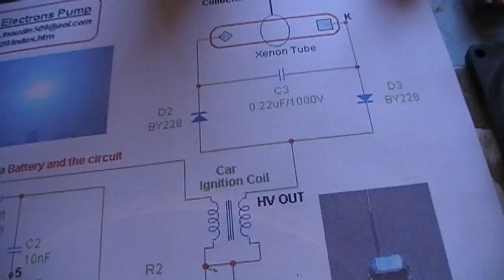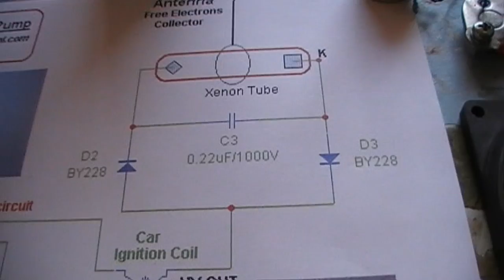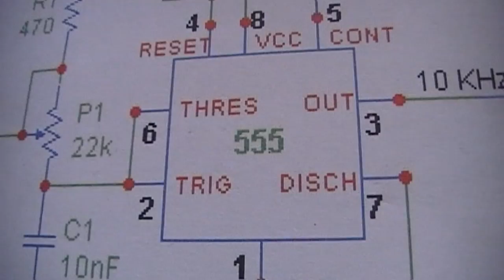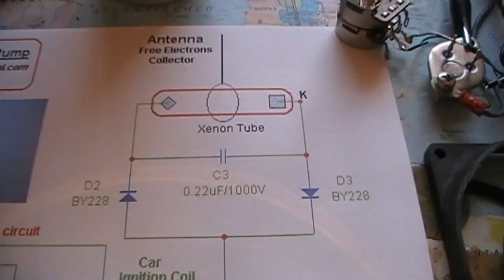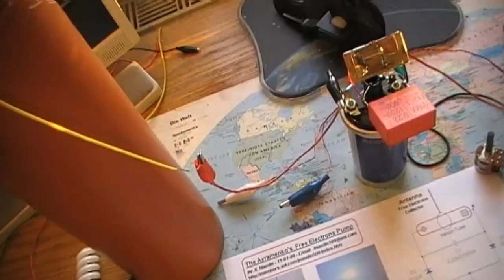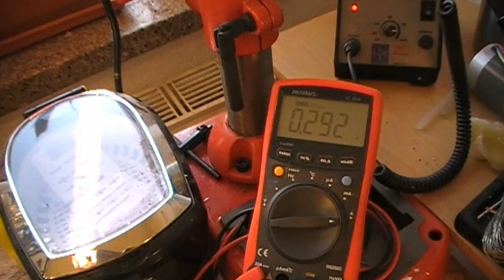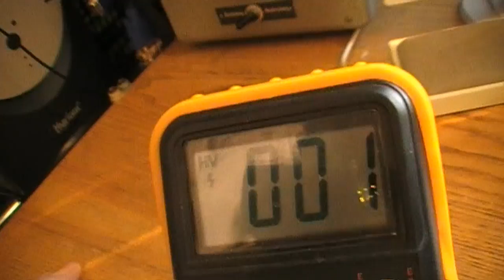Freie Elektronen Pumpe - Dauerblitzlicht mit Mini-Wardencliff Tower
Wie macht man aus einem Leiter mit Hochspannung brauchbare Leistung zum Betreiben von Geräten?
"Avramenkos Free Electron Pump" ist eine elegante Möglichkeit.

Das AFEP (Avramenkos Free Electron Pump) Experiment basiert auf einem russischen Patent vom 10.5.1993 von Stanislav und Konstantin Avramenko (PCT/GB93/00960). Dies ist eigentlich das runderneuerte "Ein-Draht-Energieübertragungsverfahren" auf dem Prinzip der longitudinalen, statischen Wellen, welche schon von Nikola Tesla in den 1890er Jahren beschrieben wurden.

Hier wurde die Pumpe mittels Bedini-Lüftermotor angesteuert.